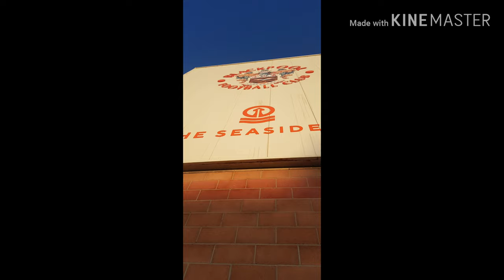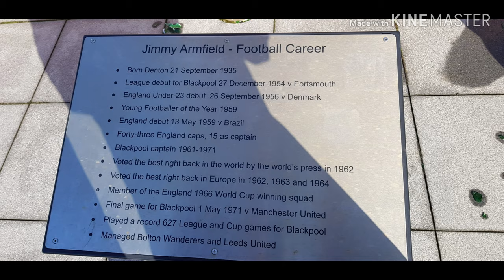Blackpool FC Signing session open day